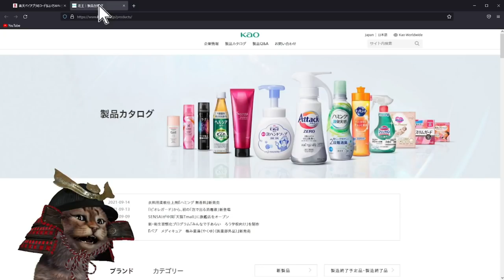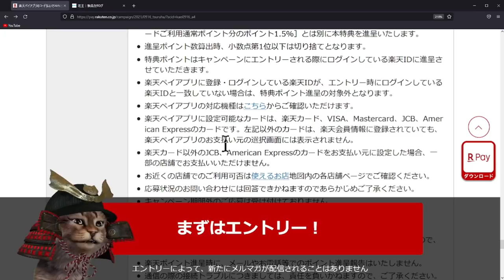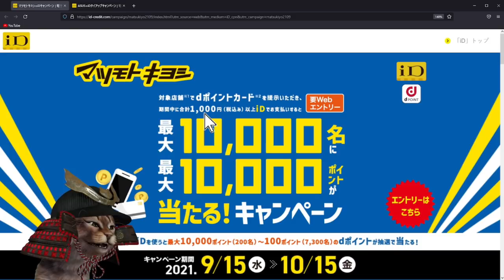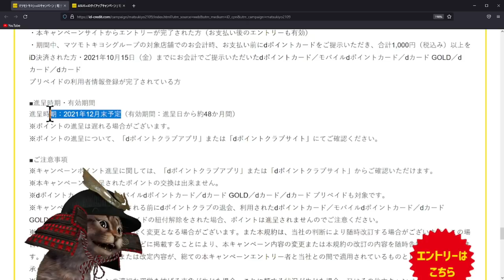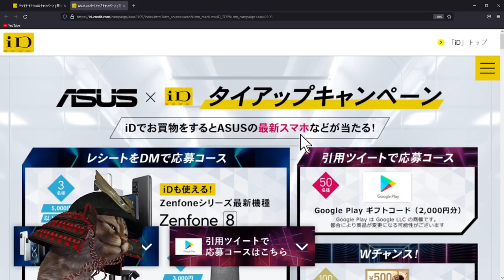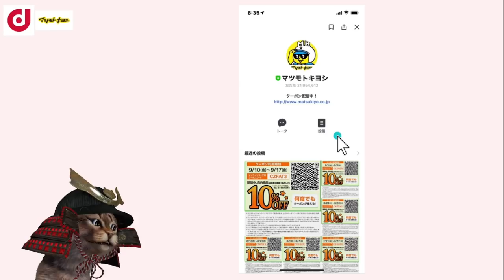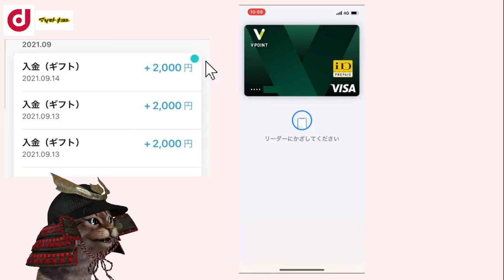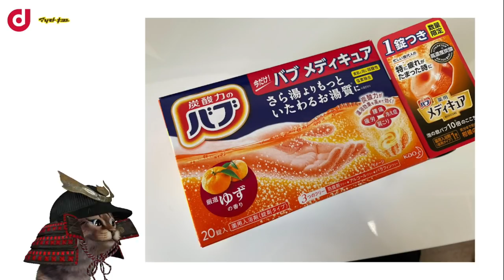楽天Pay20％還元ツルハグループ花王商品がお得！マツモトキヨシでiD決済をするとdポイントが最大1万ポイント当たる！お得な参加方法も解説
【PR】 楽天Pay×ツルハグループ花王商品20％還元

iD決済×dポイントマツモトキヨシ